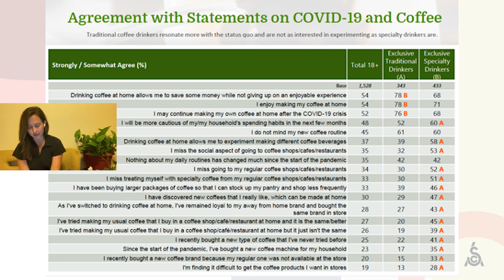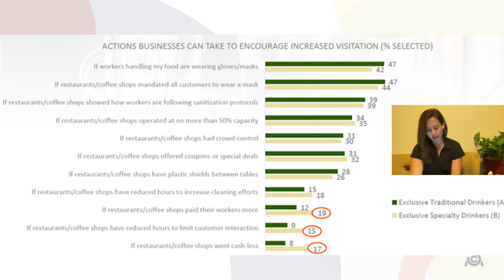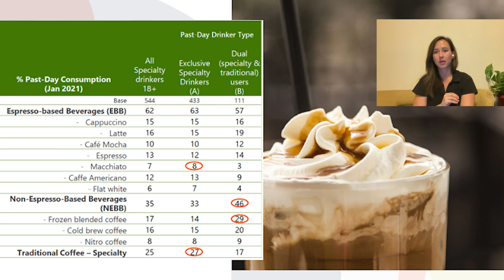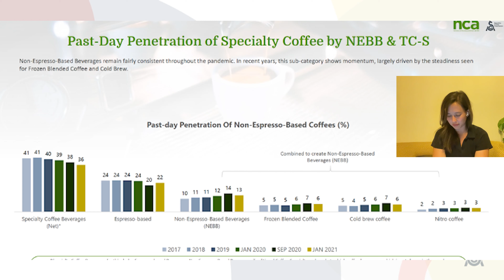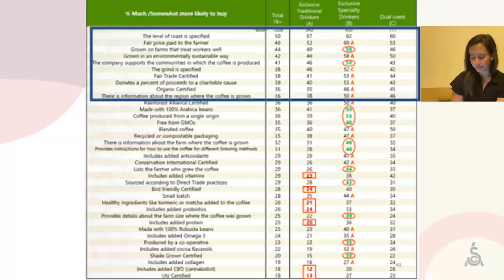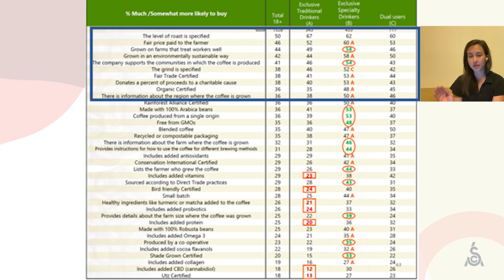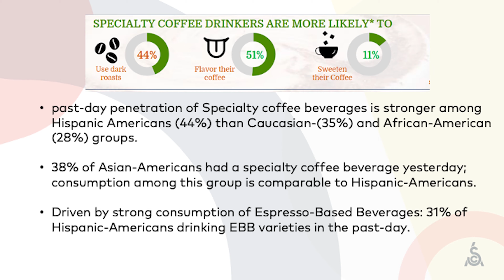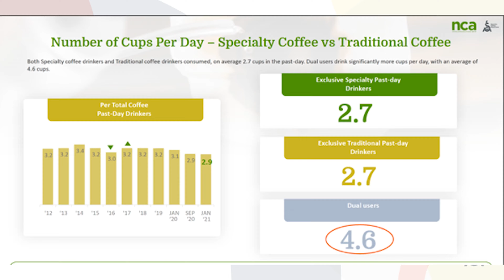Five Key Takeaways from the National Coffee Data Trends Survey | Katie von der Lieth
Learn five key takeaways from the National Coffee Data Trends Study - Specialty Coffee Breakout Report, with Katie von der Lieth, Research Program Manager at the Specialty Coffee Association.

About the Presenter
Katie von der Lieth, Research Program Manager
SCA

Katie von der Lieth is a Research Program Manager at the Specialty Coffee Association and Coffee Science Foundation, where she supports and grows the coffee research program. Prior to joining the SCA, Katie earned master’s degrees in International Agricultural Development and Agriculture Resource Economics from the University of California, Davis. She also helped design and teach an undergraduate course about coffee and has conducted small-scale coffee research projects in Brazil and Ecuador.

Find all of the presentations from this event in the freely available Coffee Retail Summit Resource Library or learn more about our upcoming Coffee Retail Summits: retail.sca.coffee

Coffee Retail Summit wouldn’t be possible without our generous partners, including our title partner,BWT water+more. Learn more about how all our partners are supporting coffee retail businesses: retail.sca.coffee/thank-you-partners